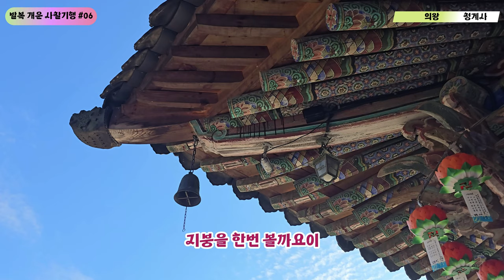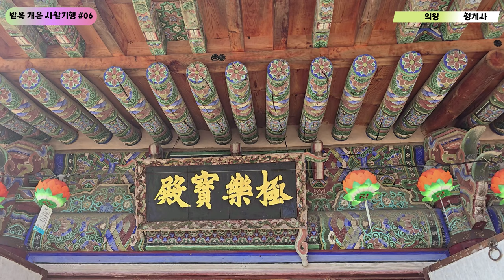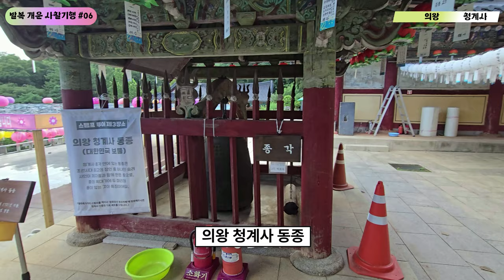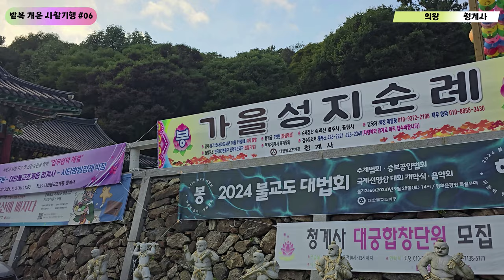“서울 근교 최고의 기도발 센 소원성취 기도 명소, 발복 개운 사찰 청계사 탐방: 기도하면 이루어진다 #6